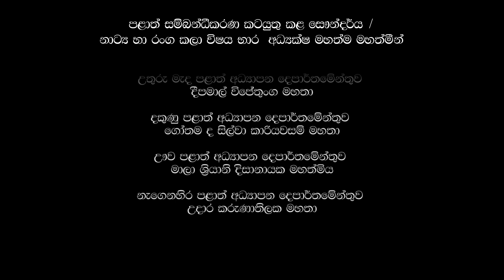2019 | කතා පුවත් ඉදිරිපත් කිරීමේ නාට්‍ය (ද්වීතියික) | Sacred Heart Convent Galle | MOE